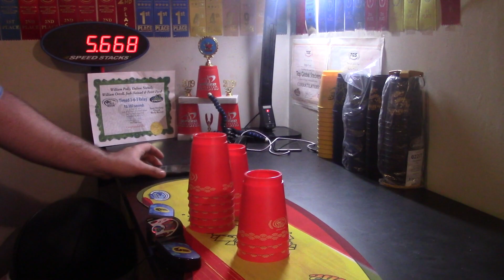New Cups From Worlds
thanks to those who sold/traded with me